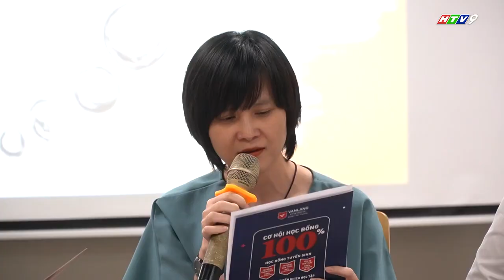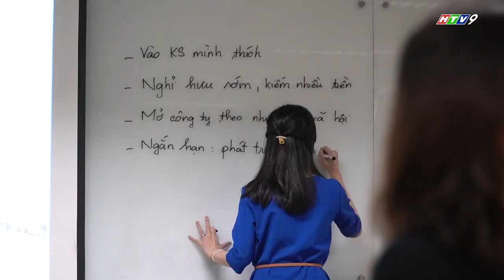[HTV9] SINH VIÊN VĂN LANG HỌC CÁCH XÂY DỰNG SỰ NGHIỆP TỪ CHUYÊN GIA CẤP CAO CỦA DOANH NGHIỆP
Mời các bạn cùng xem phóng sự "Sinh viên Văn Lang học cách xây dựng sự nghiệp từ chuyên gia cấp cao của doanh nghiệp", phát sóng trong chương trình "Vững bước tương lai" trên HTV9, ngày 10/07/2022.